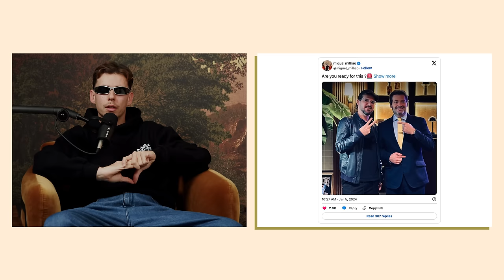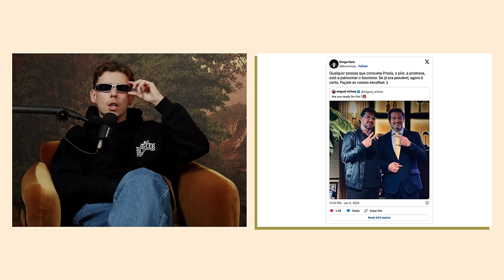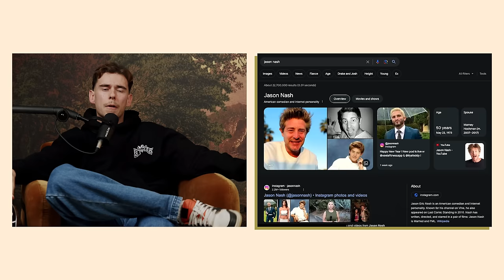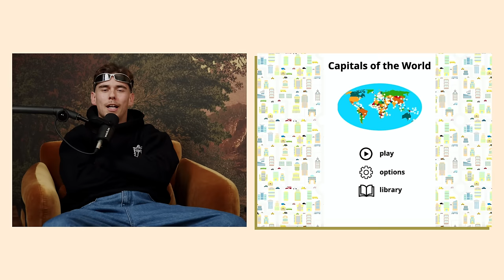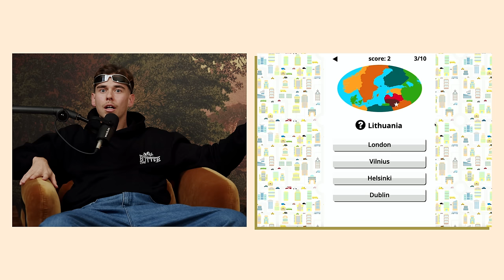Cancelamento da Prozis & previsões para 2024 | watch.tm 35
Na segunda semana do ano, Pedro volta a estar sozinho no estúdio, desta vez por motivos de doença (de André). Ainda assim, com uma heróica participação à distância, a conversa gira em torno de reuniões de condomínio, o ataque à Prozis, a presença de Rui Unas no tik tok e ainda uma previsão de acontecimentos que provavelmente vão ocorrer em 2024.

00:00 Intro
00:23 Gripes afetam o podcast
04:34 Frio impressionante em Portugal
06:32 Conceito "anticiclone dos Açores"
10:56 Exame DEXA e série "Somos O Que Comemos"
17:20 Ir a reunião de condomínio
23:04 Cancelamento da Prozis
29:58 Participação de partidos políticos em podcasts
35:23 Previsões para 2024
48:34 Conversas entre Goucha e Maria Cerqueira Gomes
50:07 Lives de Rui Unas no tiktok
52:44 ATLAS Ep. 2

ATLAS
Pedro - 1
André - 1

REDES

TEAM

CONTACTOS PROFISSIONAIS